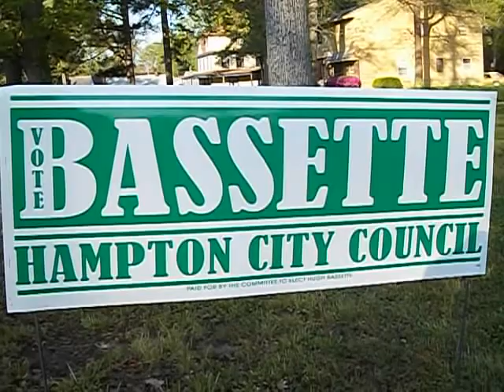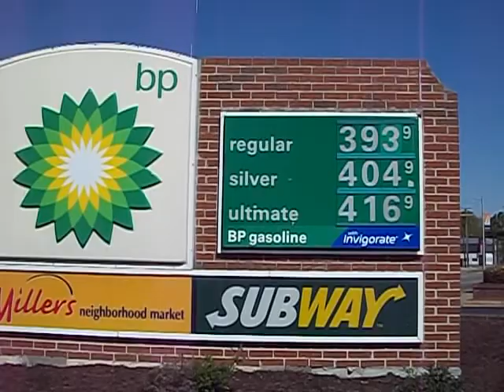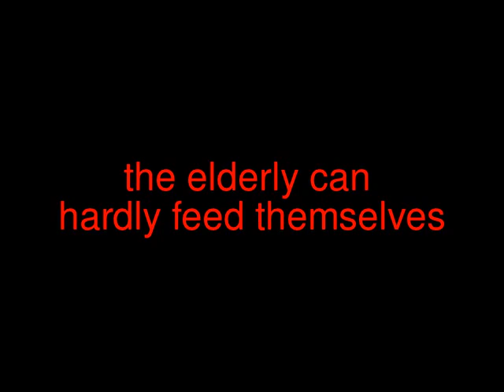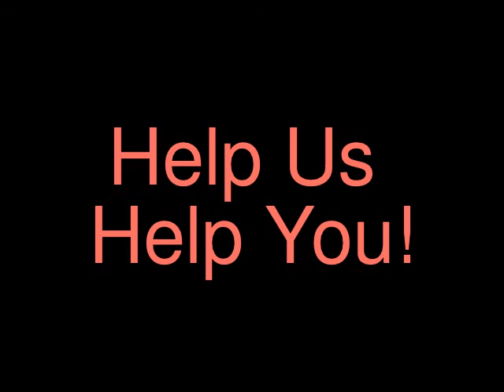The Truth: Hampton, VA. Local Elections